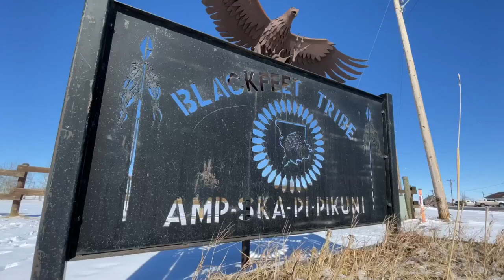Glacier County finds recipe for success in "Indigikitchen"